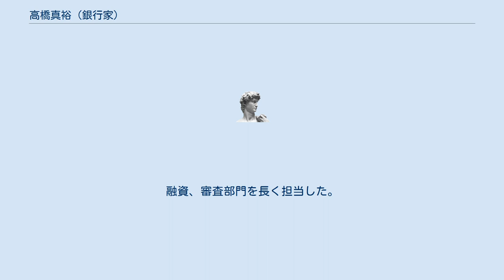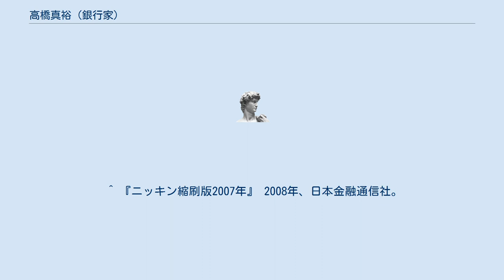高橋真裕 (銀行家)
高橋 真裕（たかはし まさひろ、1950年（昭和25年）12月25日 - ）は、日本の銀行家。
 岩手銀行代表取締役会長。
 岩手県北上市出身。
立大法学部卒業後、岩手銀行入行。
融資、審査部門を長く担当した。
 2007年、当時の永野勝美頭取から、「じっくり後輩を見た中で、ベストは分からないがベターだろう。」の辛口の評価を受けつつ、常務から後任として昇格する。
年齢にして15歳の若返りとなった。
しかし、会長に退いた後も永野の専横が目に余り、2頭政治への行内での不満が高まる中、2009年4月、永野を会長から解任。
頭取中心のスピード経営を目指す体制とした。
2014年には、東日本大震災を乗り越え、7年ぶりの増収増益となったことなどから会長に退いた。
 中小企業診断士資格を有するほか、システムのプログラミングを手掛けるなど、多彩な側面も持ち合わせる。
^ 日本経済新聞 2007年5月15日 ^ 日本経済新聞 2009年4月24日 ^ “岩手銀頭取に田口氏　高橋氏は会長就任へ”. 岩手日報. (2014年5月16日). 2014年5月16日閲覧。
 ^ 『ニッキン縮刷版2007年』 2008年、日本金融通信社。